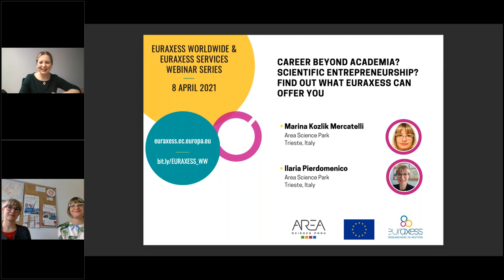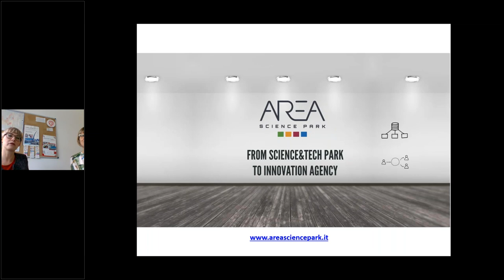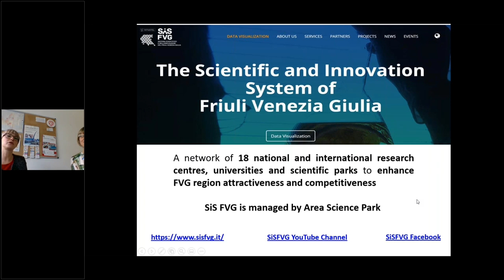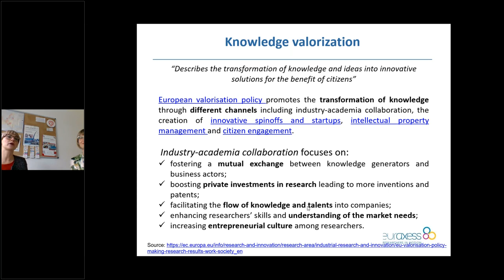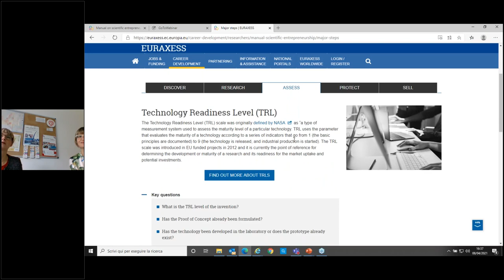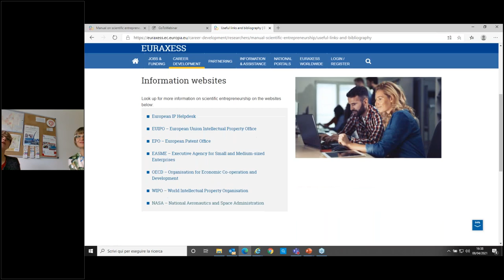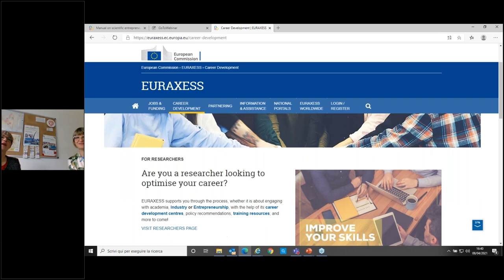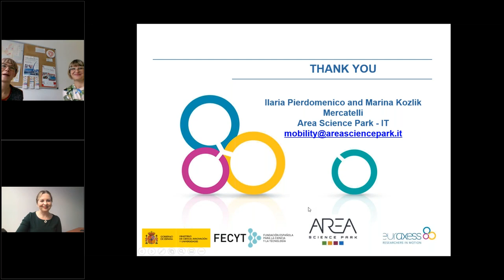Scientific Entrepreneurship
EURAXESS Worldwide & EURAXESS Europe webinar series: Scientific Entrepreneurship

April 2021
Speakers: Ilaria Pierdomenico & Marina Kozlik Mercatelli